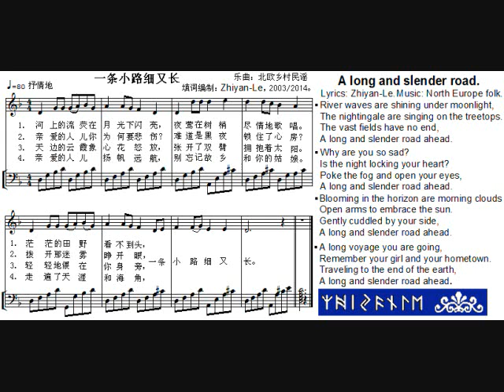North Europe Folk v2